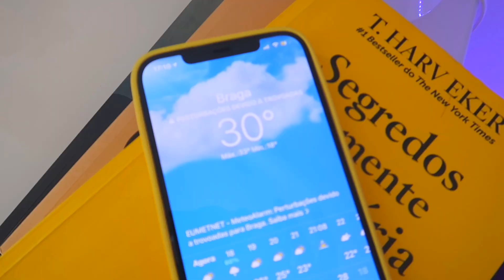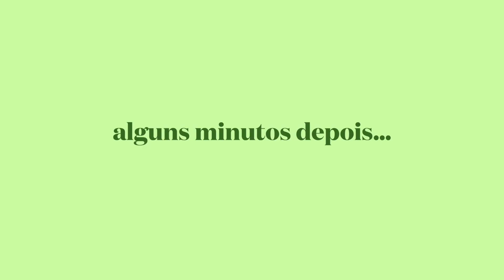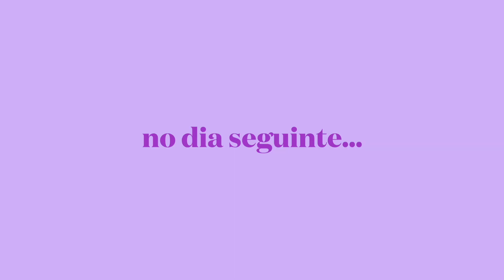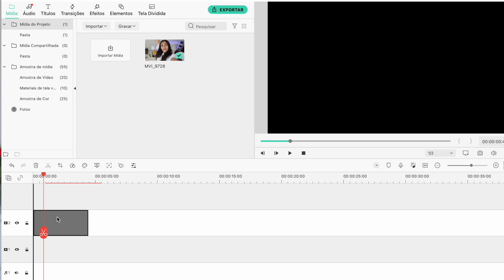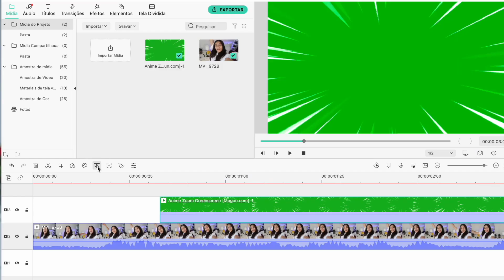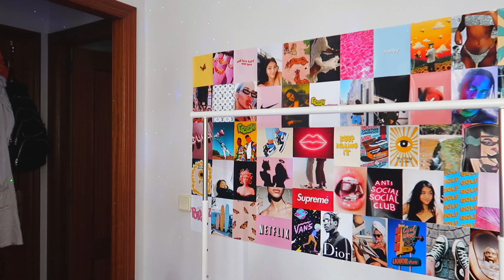ARRUMANDO A BAGUNÇA DO MEU GUARDA ROUPA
Finalmente criei coragem de limpar e organizar a BAGUNÇA do meu guarda-roupa e mostrei tudo pra vocês no  vídeo de hoje! Espero que gostem ✨